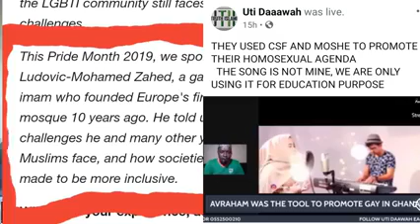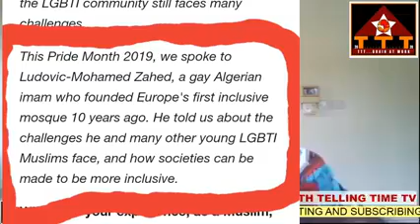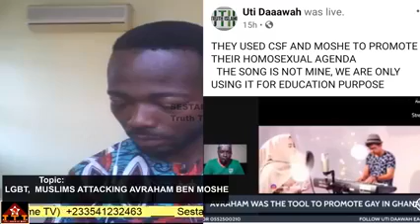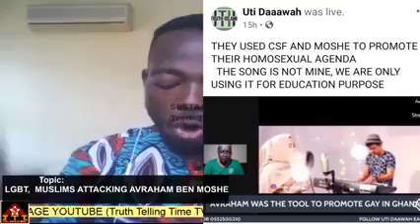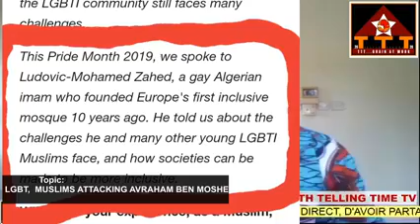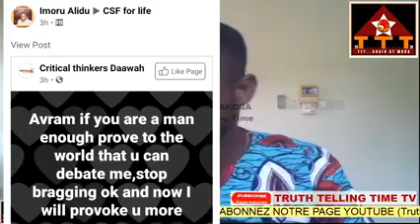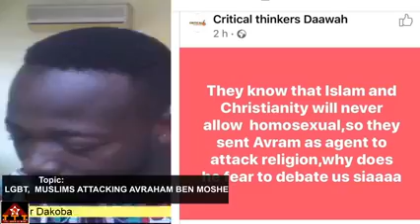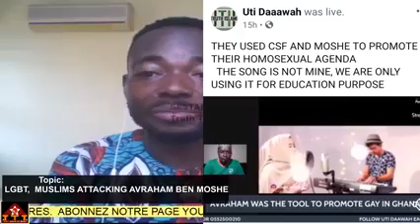MUSLIMS ATTACK€D AVRAHAM BEN MOSHE OVER HOMOSEXUALITY | DAKOBA reacts